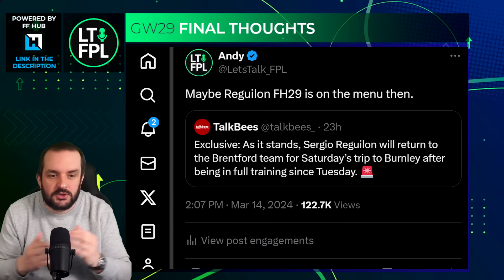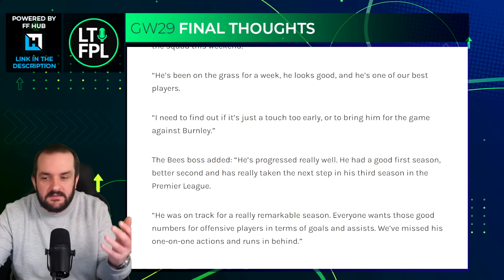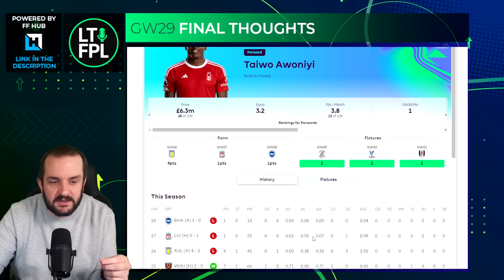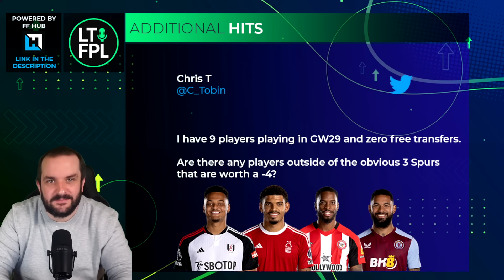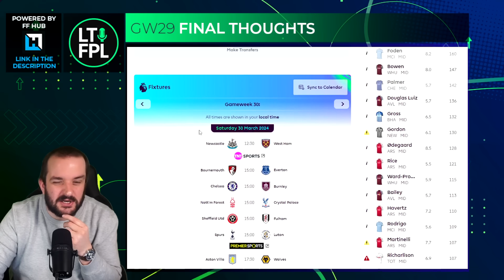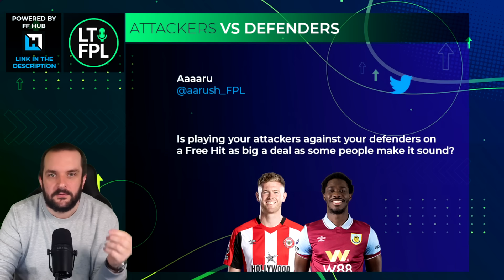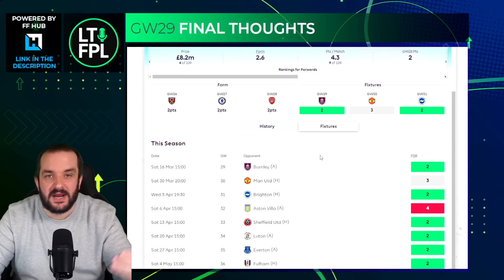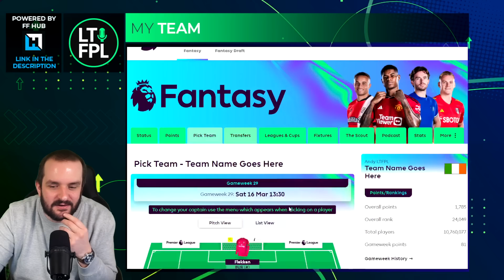FPL GAMEWEEK 29 FINAL TEAM SELECTION THOUGHTS | Fantasy Premier League Tips 2023/24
Join the Let's Talk FPL League:

Previous FPL Finishes:

2022/24 - 35,711
2021/22 - 9,975
2020/21 - 1,294
2019/20 - 162,555
2018/19 - 12,731
2017/18 - 21,436
2016/17 - 4,935
2015/16 - 92,554
2014/15 - 8,492
2013/14 - 104,345
2012/13 - 15,557
2011/12 - 10,463
2010/11 - 20,698

00:00 Intro
00:22 Aston Villa Latest
03:30 Spurs Latest
05:46 Brentford Latest
08:02 Nottingham Forest Latest
10:42 West Ham Latest
12:25 How many additional hits
16:36 Attackers vs Defenders
19:15 Future Haaland Minutes
23:24 No Chips
27:19 My Team (Free Hit Active)